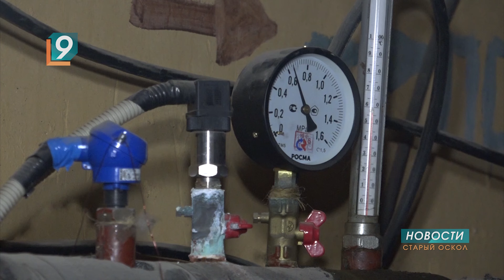Трудовые будни: коммунальщики - о своей работе и отношении жителей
За комфорт 17 тысяч жителей микрорайонов Олимпийский и Космос отвечают управляющие компании «Олимп» и «Оскол». На попечении 88 коммунальщиков - четыре десятка многоэтажек. Вчера они отметили профессиональный праздник - День работников ЖКХ и бытовых услуг, а сегодня для них вновь наступили трудовые будни. Из чего они состоят - в нашем следующем сюжете.